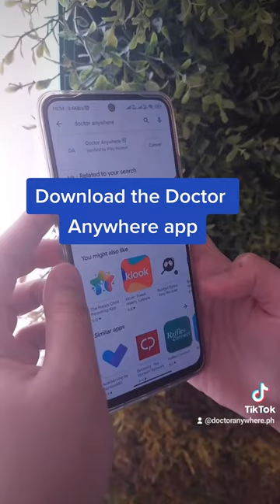How to link your health card to Doctor Anywhere Philippines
Link your HMO or insurance now at Doctor Anywhere. Consultations with general practitioners are fully covered for members of Maxicare, COCOLIFE, HMI, LLIBI, and Cigna.